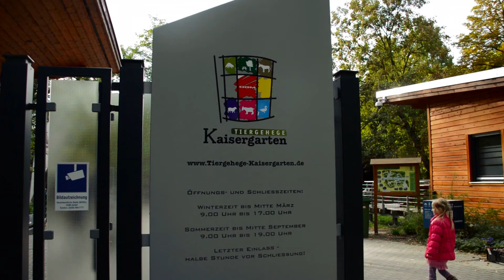Tiergehege im Kaisergarten Oberhausen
It's located near the center of Oberhausen is the Imperial Garden, the largest and most beautiful park in the city. In about circa 30-hectare urban park, there is a small zoo. Visitors also come for the extended footpaths through small forests and meadows, the Oberhausen Castle and leisure facilities including mini golf and archery.

Unweit der Innenstadt von Oberhausen liegt der Kaisergarten, der schönste und größte Park der Stadt. In dem etwa circa 30 Hektar großen Stadtpark gibt es einen kleinen Tierpark. Daneben kommen die Besucher wegen den ausgedehnten Fußwegen durch kleine Wälder und Wiesen, dem Schloss Oberhausen und Freizeiteinrichtungen wie Minigolf und Bogenschiessen.

Your support allows me to continue creating videos

CAN WE BE REAL FRIENDS?